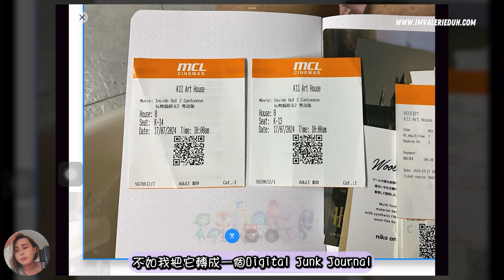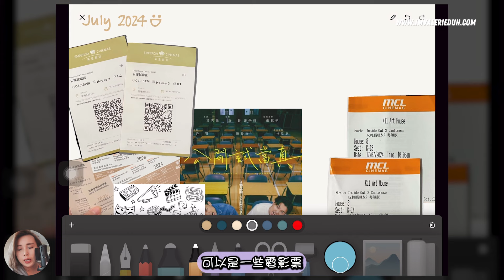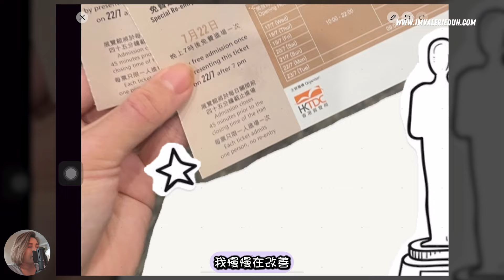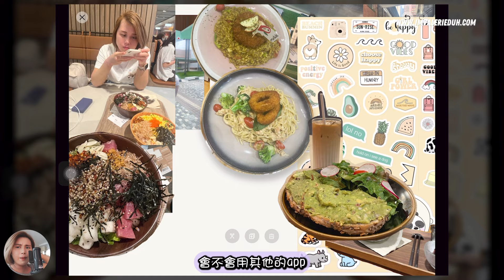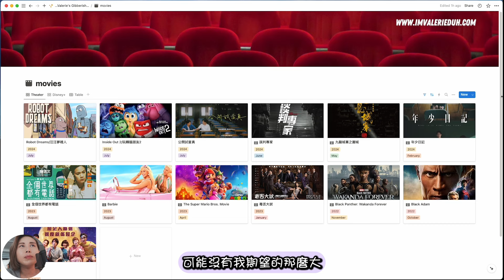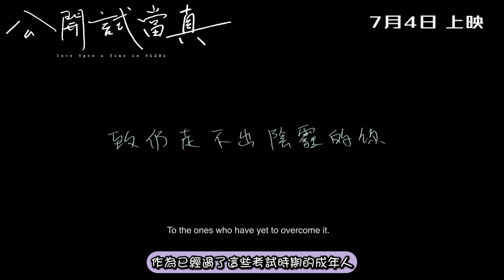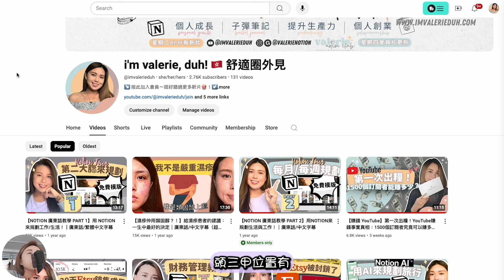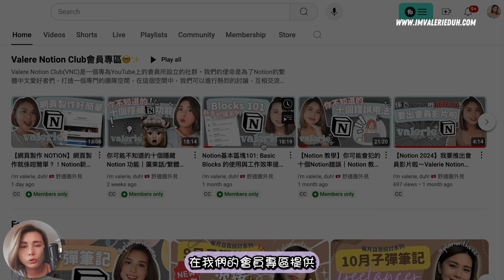八月 電子日記 2024 ：【每月重置系列 Ep.17】 planwithvee ｜八月 電子日記 Paper by WeTransfer｜戲劇 研究｜公開試當真｜追愛總動員｜廣東話/繁體中文字幕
八月 電子日記 2024 ：【每月重置系列 Ep.17】 planwithvee ｜八月 電子日記 Paper by WeTransfer｜戲劇 研究｜公開試當真｜追愛總動員

★ T I M E S T A M P S   時 間 軸 ★
00:15 電子日記 數位貼紙下載： (Discount Code: YOUTUBE15)
05:12 七月收藏
09:17 頻道成長
10:00 觀眾留言

★ B U Y   M E   A   C O F F E E! ☕️ 請我飲杯咖啡，能為我製作影片帶來動力！🤓✨ ★

★ B G M   背 景 音 樂 ★
I'MIN - Simple Minds (Instrumental Version)

★ M I L E S T O N E   一 齊 成 長 ★

CREDIT: Directed and edited by Valerie Wong